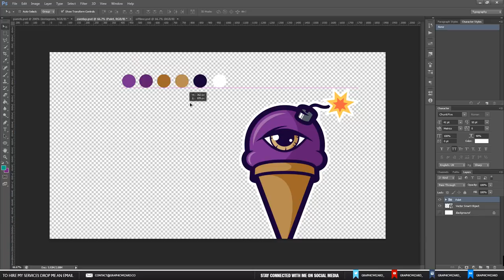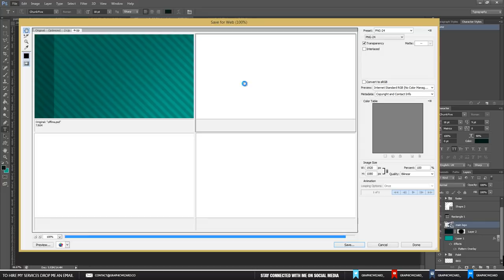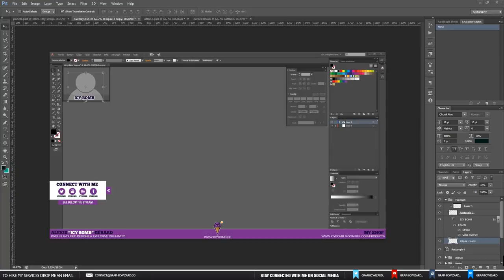Twitch Design Package for Icy Bomb (Speed-Art) 1080p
In this video you will see a sped up version of me designing the stream overlay, offline image and buttons for a stream package for Icy Bomb.

If you don't know who Icy Bomb is then he is an artist and illustrator from Belgium. Be sure to go and check out his